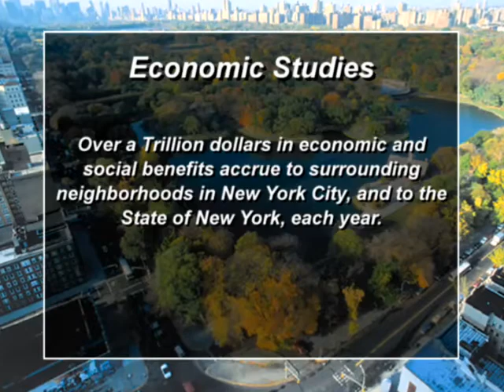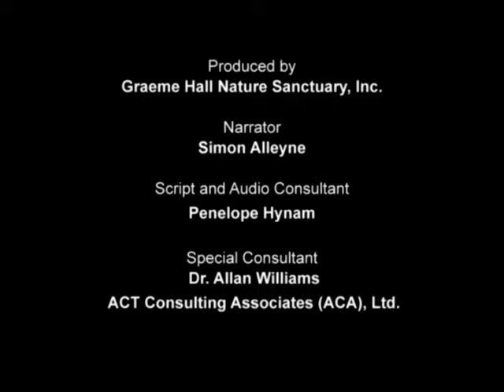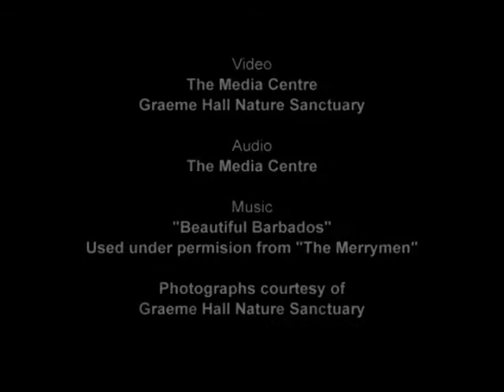Graeme Hall Nature Sanctuary - Barbados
According to a study titled "The Wetlands of Graeme Hall, An Initial Assessment of Value," the Graeme Hall wetland and adjoining environmental and agricultural lands would be valued at over Bds. $1.1 billion dollars if preserved as a natural area for recreation, education and conservation. This video provides an overview of that study.